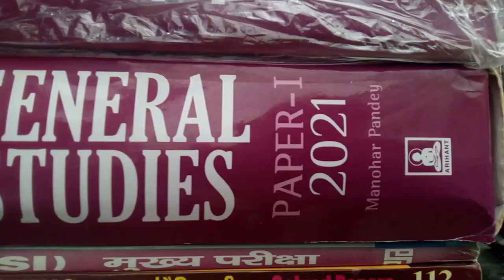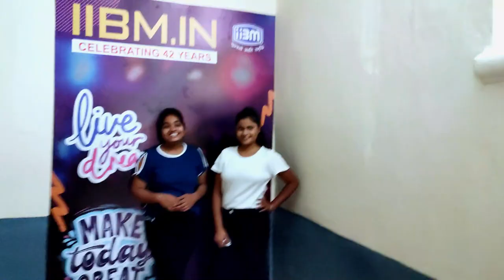My College And College Fees | Fees Structure Of BCA | Life Of BCA Student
Life Of BCA Student BCA Student Life my life in bca and what is bca
bca ka student hun main or hamara college Kotbali thana pr hai , saath me mere college ka name IIBM hai main Aku ka student huwa us hisaab se to hahhahhahahha

mic:-BOYA BYMM1
camera:-Huawei mobile camera